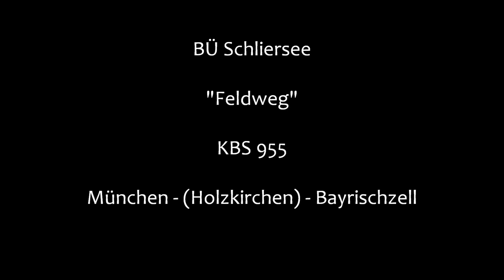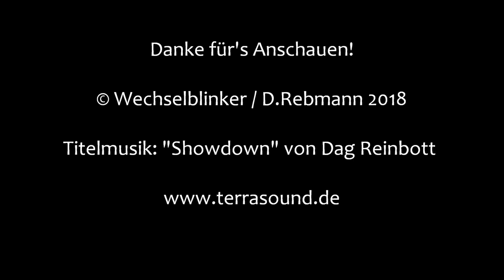Bahnübergang Schliersee "Feldweg"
Der Ort Schliersee liegt am Ufer des gleichnamigen Sees südlich von München. Will man hierher reisen bietet sich dafür einerseits die B 472 an oder aber die Bahnstrecke von München über Holzkirchen bis nach Bayrischzell. Auch in Schliersee hält der Zug, wobei sich hier ein Kopfbahnhof befindet.

In Schliersee findet der Eisenbahnfreund noch alte, mechanische Technik mitsamt zwei handgekurbelten Bahnübergängern. Einer davon liegt direkt nördlich des Bahnhofs und sorgt immer wieder für Diskussionen, da die Schranken recht lange unten bleiben. Dafür sorgt zumeist auch der Fahrplan, da sich die Züge von und nach Bayrischzell hier kreuzen. Bevor jemand fragt: Diesen Bahnübergang habe ich bei meinem Besuch nicht gefilmt, da das anhand der Menschenmassen schlichtweg unmöglich war. Anscheinend fährt ganz Süddeutschland bei Sonnenschein an den Schliersee...

Den anderen Bahnübergang findet man einige hundert Meter weiter nördlich an einem wenig frequentierten Feldweg. Auch hier sind die Wartezeiten zumindest bei einem Zug aus Richtung Miesbach ewig lang. Das liegt daran, dass die Schranken bereits geschlossen werden, wenn der Zug in Miesbach ausfährt. Dafür dauert es in der Gegenrichtung nicht lange und zwischen den Zugkreuzungen wird die Schranke durchaus auch einmal geöffnet, wenn auch nur kurz.

Die eigentliche Stärke des BÜ liegt aber in seiner Lage. Bei schönem Wetter kann man beim Warten einen spektakulären Ausblick in die Alpen genießen.